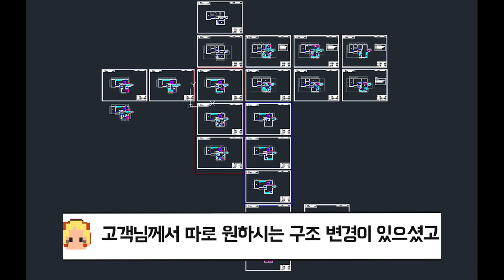ENG) 20년 넘은 30평대 단독주택의 환골탈태!!! 공사 전 모습과 예상 3D 먼저 보러 가요~!!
이번엔 무몰딩, 히든도어에서 !!벗어난!! 공사 현장입니다!!
30mm 몰딩과 마이너스 몰딩을 이용해 보았는데요~!!

무몰딩, 히든도어 안 했다고 안 보시면... ㅠㅠ!! 미워잉..

이번 현장은 영등포에 위치한 20년도 넘은!! 단독주택입니다~

총 4채로 이루어져있었는데요!
오래된 집이고 30평 정도가 4채로 나뉘어져 있다보니
각 집 마다 좁은 상태였습니다~~

저희 볕든공간이 여러 구조 변경 건을 제안해드렸고!
제안해드린 변경 건 말고 따로 원하시는 방안이 있으셔서
그 방안을 따라 진행하게 되었습니다!!

저희가 사는 집이 아니다 보니 고객분의 의견을 최대한 따라가야죠 ㅎㅎ!!

자, 그럼 공사 전 모습과 예상 3D 모습, 그리고 대략적인 변경 건들에 대해 보시죠!!

📢BGM
✔️Track - Niwel - Love Me Harder

📢BGM
✔️Track - Goblins from Mars x Leonell Cassio - Memories (Feat. Anne Lan)